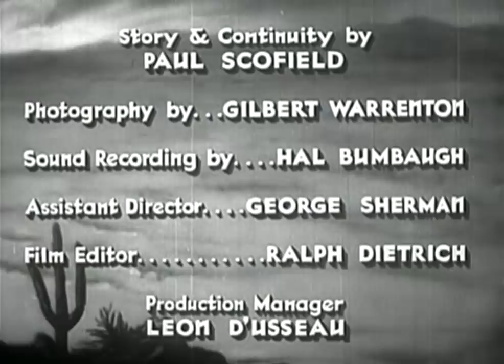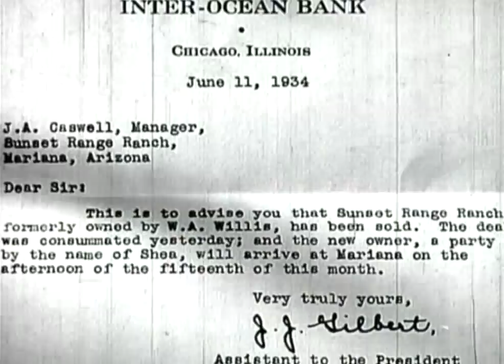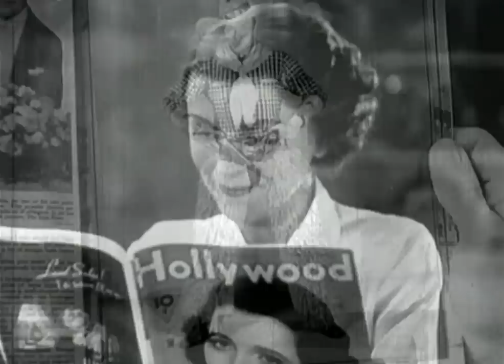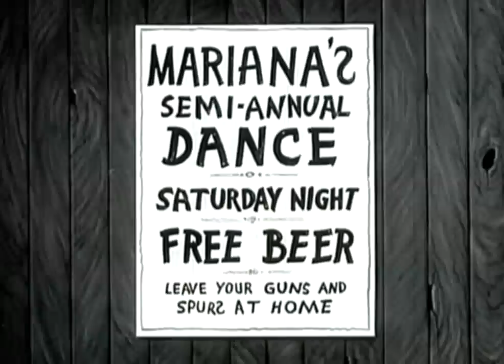SUNSET RANGE - Hoot Gibson - Full Western Movie [English]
Grant hides stolen money in the luggage of Bonnie Shea who is moving west. Later when he and his men arrive to retrieve the money, they also kidnap Bonnie. This sends Reasonin' Bates and...

Director: Ray McCarey
Writer: Paul Schofield
Stars: Hoot Gibson, Mary Doran, James Eagles